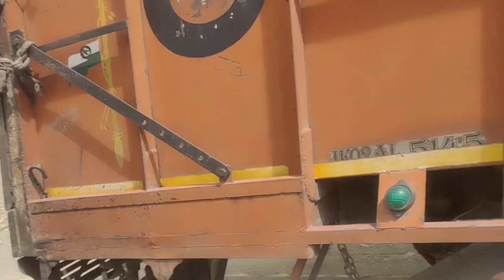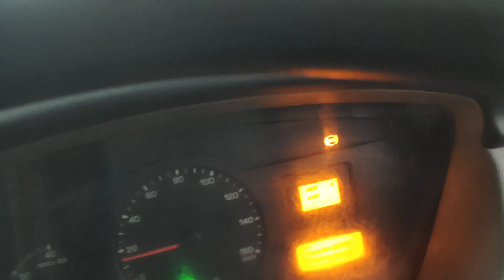Leh Ladakh Ma ponch Gaya Ghadi khali kar ka wapis nikal Aaye@JK12WALEVEER